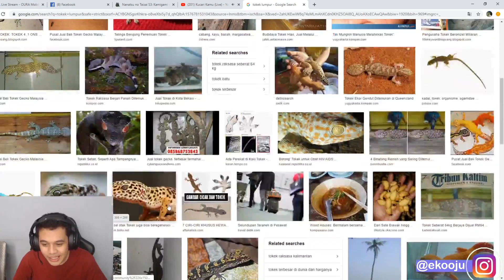BIAWAK BATAM PAKE HERO INI BUKAN MAEN COY , SAMPE JANTUNGAN KUBUAT!!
7

Untuk kalian yang mau tau keseharian,aktifitas, dan GIVE AWAY
Kalian bisa langsung follow instagram saya di bawah: